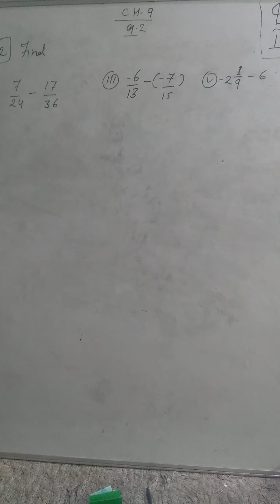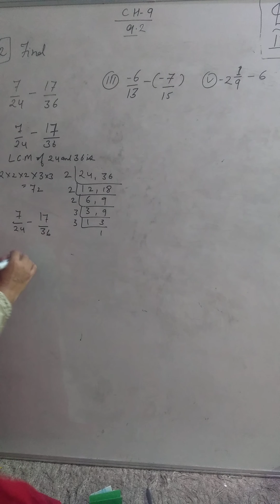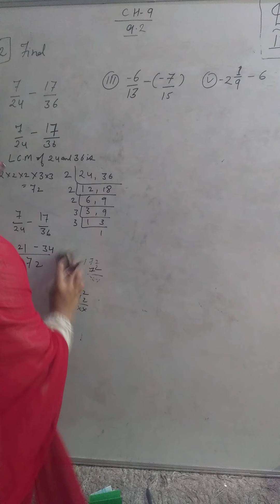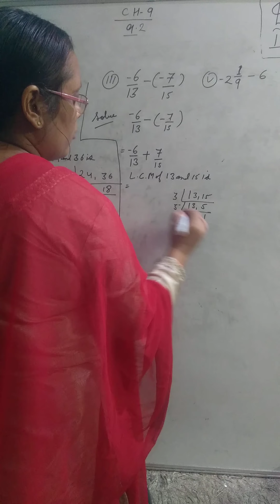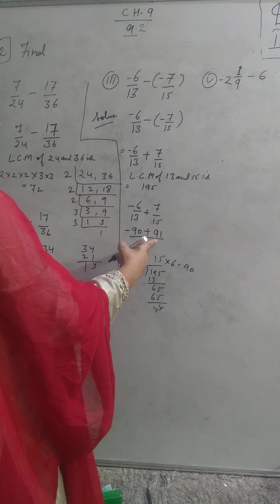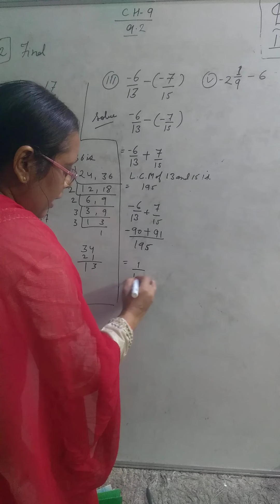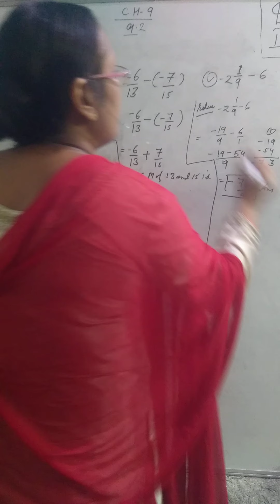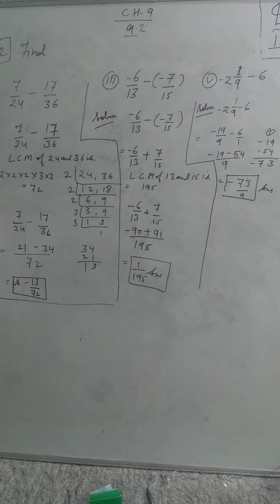Q,2 (EX-9.2) class 7th